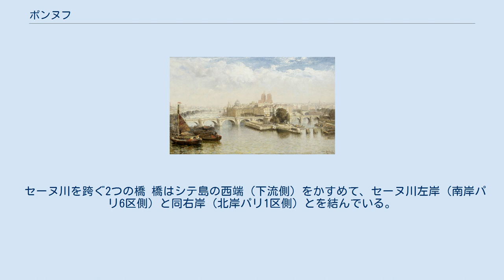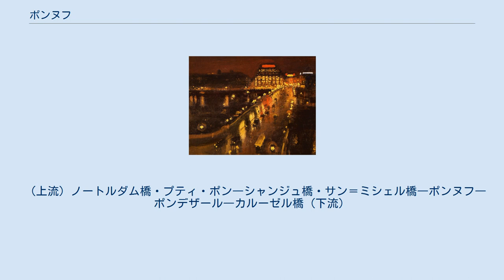ポンヌフ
ポンヌフ（仏: Pont Neuf）は、フランスの首都パリのセーヌ川に架かる橋で、シテ島の先端を横切る2つの短い橋であるが、2つ合わせて1の橋と考える。
ポンヌフは、フランス語で「新しい橋」の意味であるが、16世紀から17世紀にかけて建設されたものであり、パリに現存する最古の橋である。
 カナ表記はポンヌフまたはポン・ヌフであるが、「ポン」に「橋」の意味があり、ポンヌフ橋という表記は二重表現になる。
 セーヌ川を跨ぐ2つの橋 橋はシテ島の西端（下流側）をかすめて、セーヌ川左岸（南岸パリ6区側）と同右岸（北岸パリ1区側）とを結んでいる。
シテ島の南側にアーチが5つ、北側にアーチが7つあり、全長238m、幅22m。
 橋の建設はアンリ3世によって決定され、1578年に起工、1607年に竣工した。
橋は当時一般的であった小さなアーチを連続させる構造を持っている。
当初から多くの交通で賑わい、長期にわたってパリで最も幅の広い橋であった。
橋はたびたび修理を受けてきたが、その基本的構造は建築当時のままであり、「ポンヌフのように丈夫」ということわざも生まれたほど頑丈な橋である。
 パリの旧市街の中心にあり、歴史的に多くの事件の現場となってきた。
 近くにこの橋から名付けられたメトロのポンヌフ駅がある。
 （上流）ノートルダム橋・プティ・ポン―シャンジュ橋・サン＝ミシェル橋―ポンヌフ―ポンデザール―カルーゼル橋（下流）